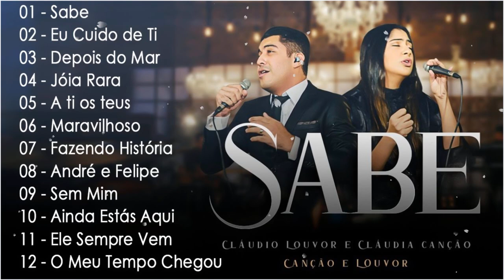Claudio Louvor e Claudia Canção - Sabe (Clipe Oficial) | OS MAS LINDAS MUSICAS DE CANÇÃO E LOUVOR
🚫 Se você tiver algum problema com questões de direitos autorais ou perguntas, não hesite em entrar em contato conosco por e-mail e responderemos dentro de 48 horas - 💌  canal:

gospel
musicas evangelicas
ouvir musicas
hinos evangelicos
louvores
musicas gospel para ouvir
hinos gospel
ouvir musicas evangelicas
cantores gospel
musicas evangelicas para ouvir
louvores evangelicos
louvores gospel
gospel musicas
cantores evangelicos
letras de musicas gospel
musicas evagelicas
ouvir musicas gospel
playback gospel
gospel
musicas evangelicas
ouvir musicas
hinos evangelicos
louvores
hinos gospel
ouvir musicas evangelicas
cantores gospel
louvores evangelicos
musicas evangelicas
gospel musicas
hinos evangelicos para ouvir
musicas religiosas
alessandro campos
ouvir musicas evangelicas
cantores gospel
louvores evangelicos
louvores gospel
gospel
musicas evangelicas
ouvir musicas
hinos evangelicos
louvores
hinos gospel
ouvir musicas evangelicas
cantores gospel
louvores evangelicos
musicas evangelicas
gospel musicas
cantores evangelicos
musicas evagelicas
ouvir musicas gospel
playback gospel
musicas religiosas
alessandro campos
musicas gospel
hino de fogo
edificam
padre marcelo
samuel mariano
música gospel
gospel
musicas evangelicas
ouvir musicas
hinos evangelicos
louvores
cantores gospel
louvores evangelicos
louvores gospel
gospel musicas
cantores evangelicos
musicas evagelicas
ouvir musicas gospel
playback gospel